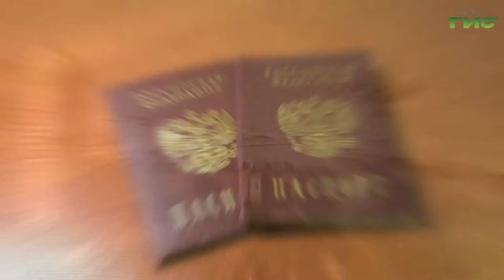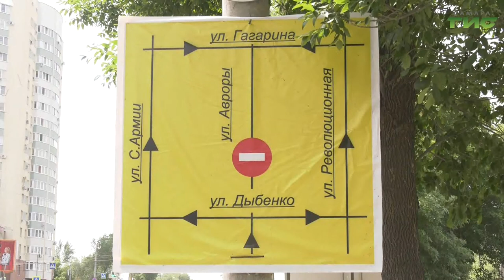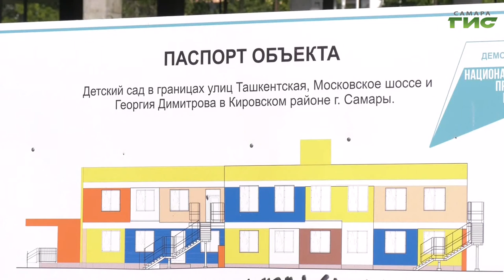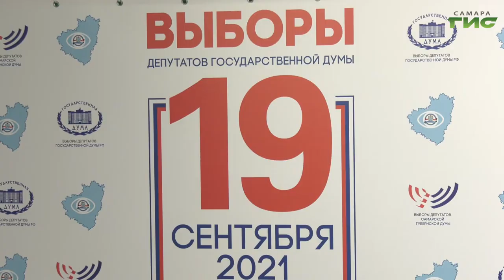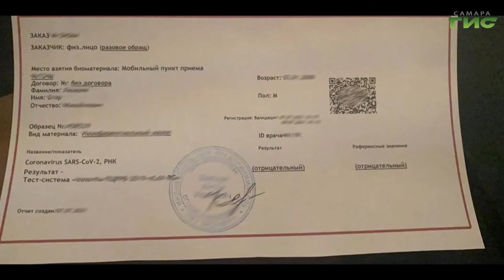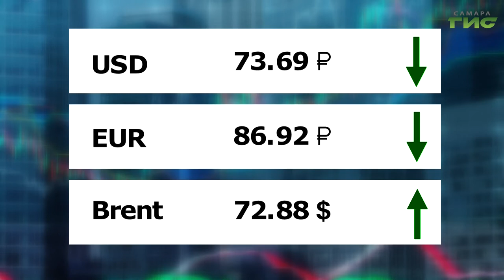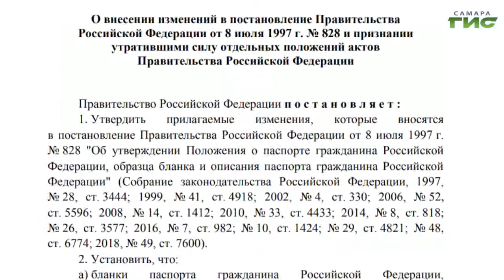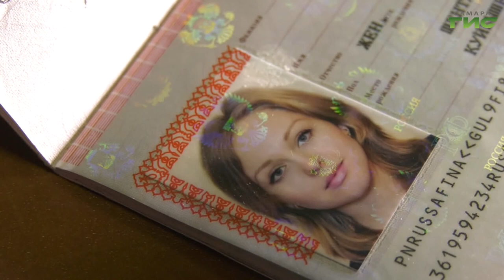"События" от 22.07.2021 (вечер)